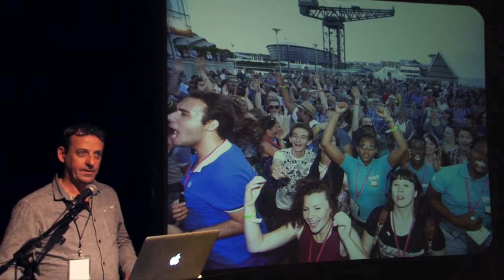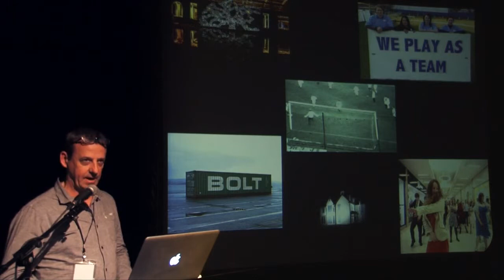Pecha Kucha Home Away Simon Sharkey